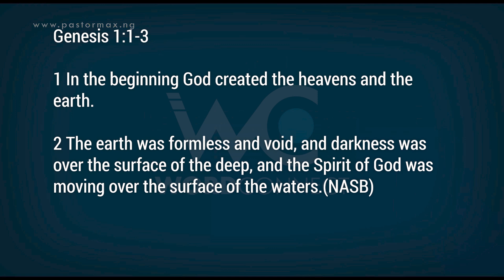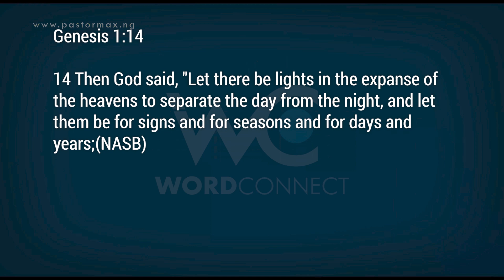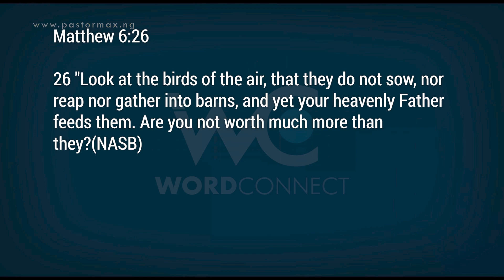EP351 Order and Systems, the Secret of Greatness A